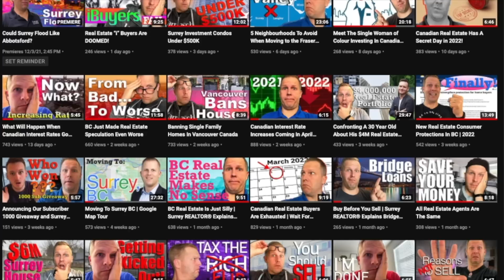The WORST Real Estate Market Since The 2008 Financial Crisis with Jen D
Jen Dumitrescu is REALTOR® at Sage in Toronto who lived and worked through the great financial crisis of 2008. So how does this crazy year of 2022 compare? Find out in this week’s episode of The Tom Storey Show when Steve Karrasch and Tom Storey sit down with Jen D to discuss not only the Canadian real estate market, but also the industry, becoming an agent and mentorship.

Connect with Jen:
Real Estate jend.ca
Consulting jdconsult.ca
Real Estate IG: jendumitrescu
Consulting IG consulting: jd.consult

Learn more about Masters Academy hosted by RRi November 14/15, 2022 in Northern Toronto

DOWNLOAD LENDLORD for free OR get 90 Days of the paid version using this

The opinions expressed herein are solely that of Steve Karrasch PREC and Tom Storey, not Macdonald Realty, Royal LePage Signature, TREB or the FVREB and should not be misconstrued as advice or the basis of an agency relationship whatsoever. Nor should any of this content be considered or used as financial advice.  Please consult your professional advisor prior to taking action on any decisions relating to the matters discussed in these videos. This communication is not intended to cause or induce breach of an existing agency agreement.